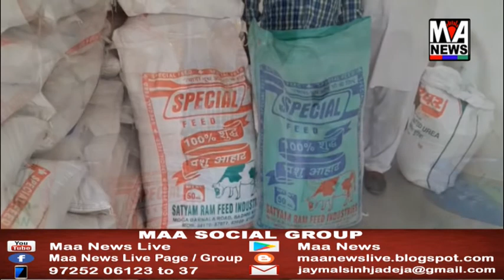ખાવડાની મહિલાની મુશ્કેલ પ્રસુતિ અદાણી જી.કે.જનરલ હોસ્પિટલમાં કરી અને માતાનો જીવ બચાવ્યો...